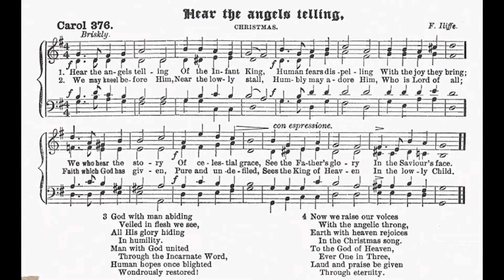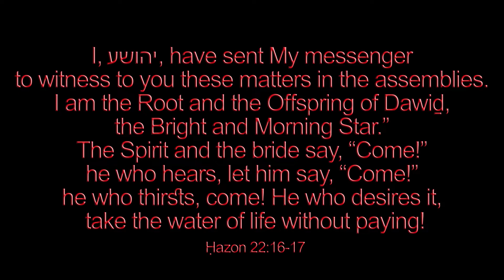Hear the Angels Telling (F. Iliffe) 🌟 464/1500 carol solo played/arranged by Luke Wahl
♫ HEAR THE ANGELS TELLING
Words: Anonymous
1. Hear the angels telling
Of the Infant King,
Human fears dispelling
With the joy they bring;
We who hear the story
Of celestial grace,
See the Father’s glory
In the Saviour’s face.

2. We may kneel before Him,
Near the lowly stall,
Who is Lord of all;
Faith which God has given,
Pure and undefiled
Sees the King of Heaven
In the lowly Child.

3. God with man abiding
Veiled in flesh we see,
All His glory hiding
In humility.
Man with God united
Through the Incarnate Word,
Wondrously restored!

4. Now we raise our voices
With the angelic throng,
Earth with heaven rejoices
In the Christmas song.
To the God of Heaven,
Ever One in Three,
Laud and praise be given
Through eternity.